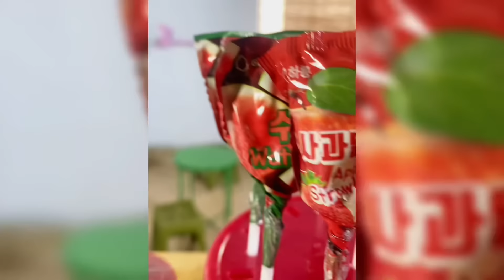Tạp hoá bất ổn p27+28+29+30+31+32(Hai ông cháu doạ ma khách tè ra quần )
Xin chào các bạn đã đến với kênh Tiệm tạp hóa bất ổn, nơi chứa đựng những video giải trí, tạp hóa, đồ ăn thú vị 🍜 🍡

🍜  TẠP HÓA BẤT ỔN 🍡

Coi thêm danh sách phát cả ngày dui dẻ khôm quạo nèee

© Bản quyền thuộc về TẠP HÓA BẤT ỔN ☞ Vui lòng không đăng tải lại dưới mọi hình thức!
© Copyright by Tạp Hóa Bất Ổn ☞ Do not Reup!